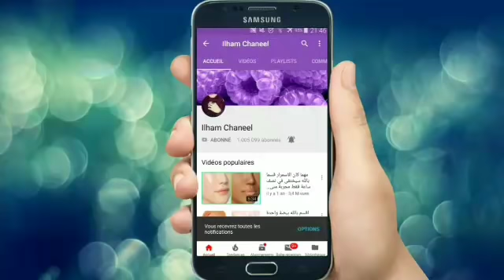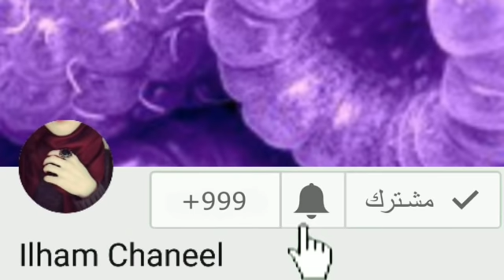مجرد تطبيقه قبل النوم سيحرق دهون البطن وإزالة الكرش نهائيا!!